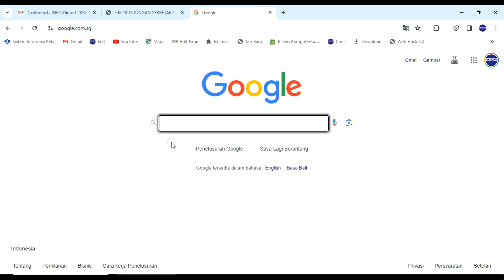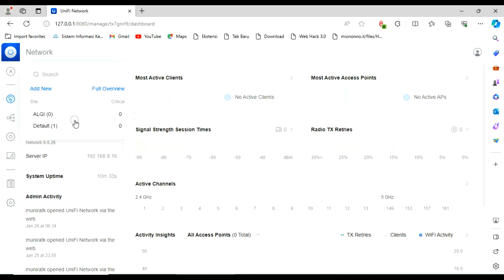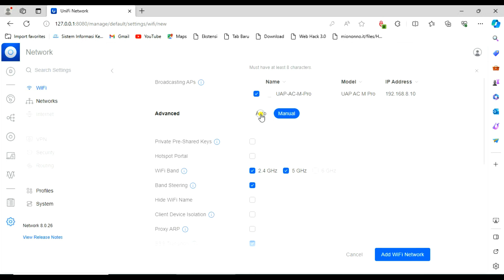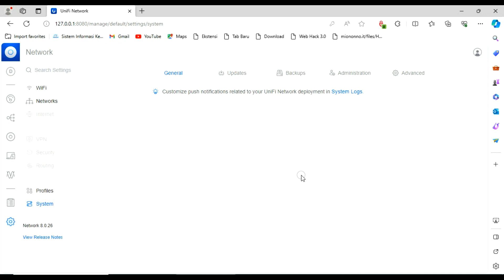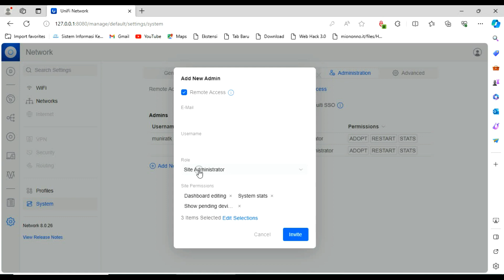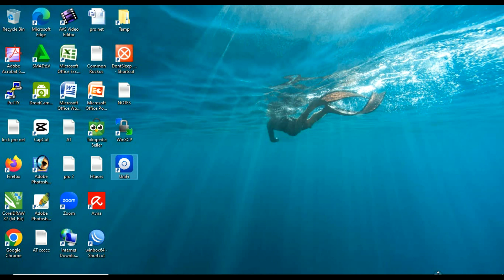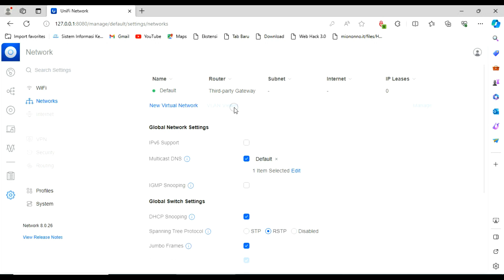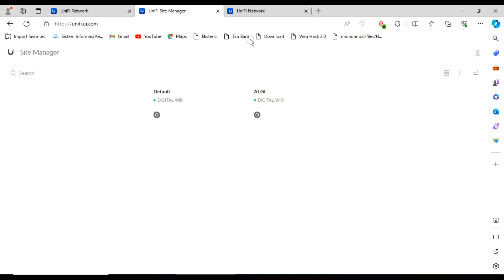REMOTE WIFI JARAK JAUH DENGAN UNIFY AC MESH PRO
Video tutorial cara REMOTE WIFI JARAK JAUH DENGAN UNIFY AC MESH PRO
Referensi :

=Two_of_Us
1. Nimbus . 2. Emotional_Love_Theme. 3. Rainbow_Forest. 4.Island_Wave. 5. Waterfall 6. Boardwalk 6. Under_the_Wire 7. Terrier_Waltz 8. Timeless 9. Last_Train_to_Mars 10.Yiddish_Sadness 11. Take_Me_to_the_Depths. 12. Everything_Where_it_Needs_to_Be. 13. Take_Your_Time. 14. Momentou. 15,Fiesta de la Vida 16. No.9_Esther’s Waltz - Esther Abrami. 17. Outlaw's Farewell (part I) - Reed Mathi